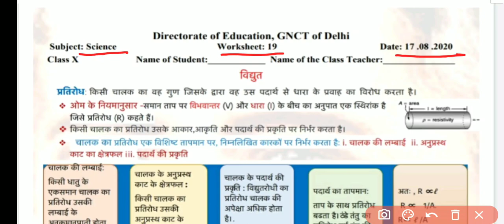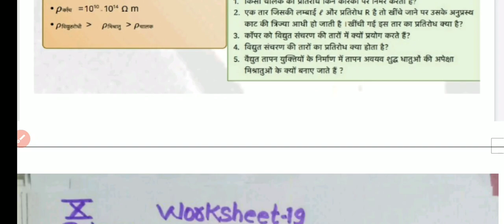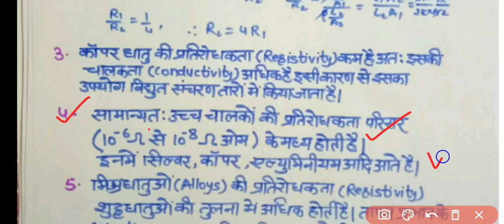Class 10 SCIENCE WORKSHEET 19 | DOE 17 August 2020 Govt School Delhi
Class 10 SCIENCE WORKSHEET 19 | Worksheet 19 Class 10 SCIENCE | DOE WORKSHEET Govt School Delhi
Class 10th : सब्जेक्ट : विज्ञान Science || Doe WorkSheet-19 Solution|| 17 August 2020 || Subject : Science विज्ञान Topic : रचनात्मक पत्र Science worksheet 19 class 10
 Delhi Govt ( Directorate of Education ,GNCT delhi worksheet), स्कूल ने बच्चों को ये वर्कशीट करने के लिए दी है। बच्चों आप ये वर्कशीट ऐसे भर सकते है। जब भी स्कूल खुलेंगे ,ये चेक की जाएंगी,अब आपको वर्कशीट के जरिये पढ़ाया जाएगा।इस से आपको सीखने में आसानी होगी।अगर आपको कहीं प्रॉब्लम आती है तो कमेंट कर के पूछ सकते है। आपके हर सवाल का जवाब दिया जाएगा।
17 August 10 class worksheet 18
17 August 10th class worksheet 18 17 August worksheet 19  17 Aug worksheet 19 Science Hindi me class 10 worksheet 19 Science Vigyan doe worksheet Doe worksheet 10th class class 10 worksheet vigyan Science
Science class x worksheet Vigyan ,
class 10 ki worksheet 19 17 Aug doe worksheet class 10
class 10 worksheet 18 आज की सारी Worksheets के लिंक Date 17 August 2020 :All DoE worksheet
10th class All DoE worksheet Solution
Class : English Medium : Daily DoE worksheet Solution : DoE Delhi Govt school